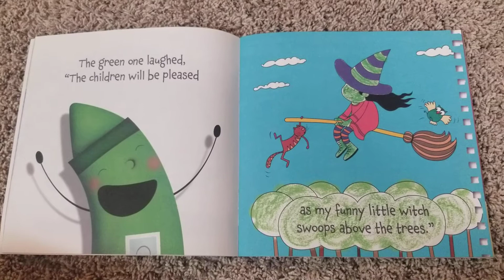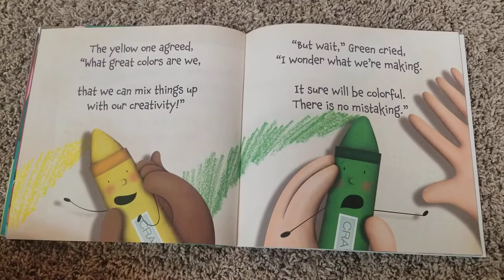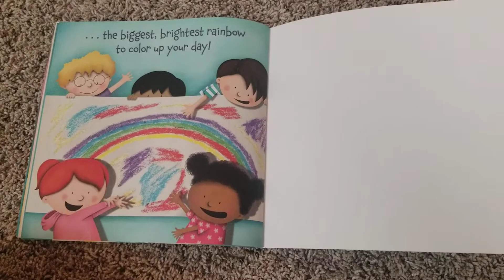5 colorful crayons